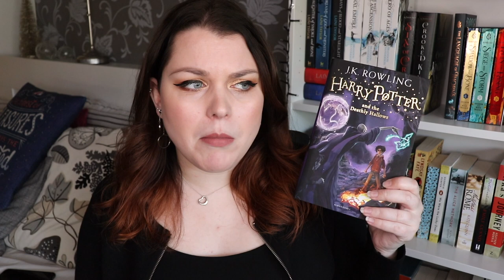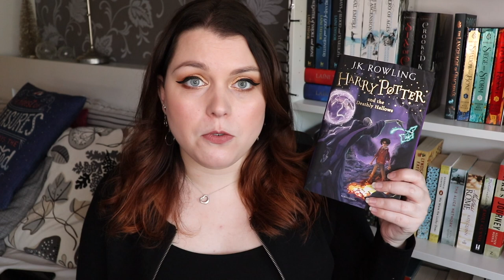HARRY POTTER AND THE DEATHLY HALLOWS | Book Review & Discussion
My book review and discussion for Harry Potter and the Deathly Hallows by J.K. Rowling! What did you think of this book?